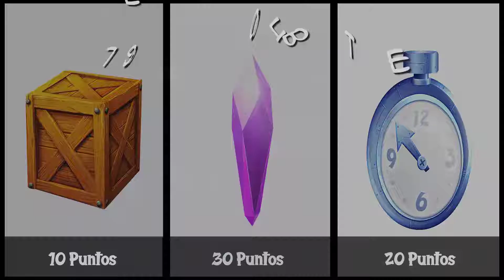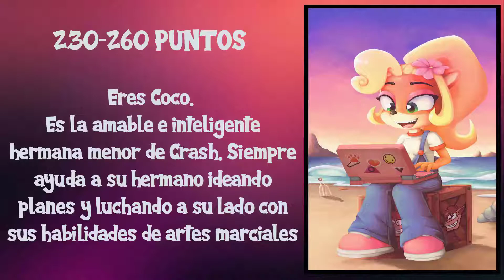¿Qué Personaje Crash Bandicoot Eres? ExamínaT para descubrirlo 💥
¿Te gustaría saber que Personaje Crash Bandicoot llevas dentro?

Atrévete con ExamínaTest 📝 y lo descubrirás.
Comparte tu resultado y envíanos tus ideas para futuros ExaminaTest que te gustaría realizar.

¿Estas preparad@? ¡Pues a disfrutar!
Gracias por dedicarnos un poquito de tu tiempo.